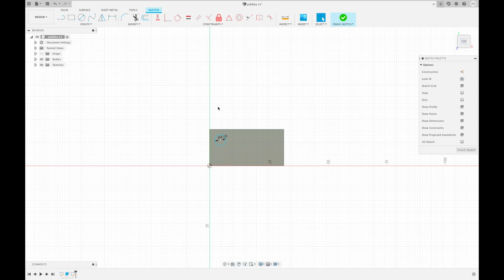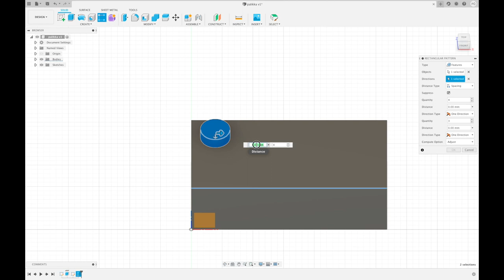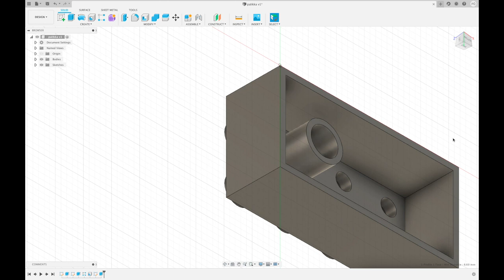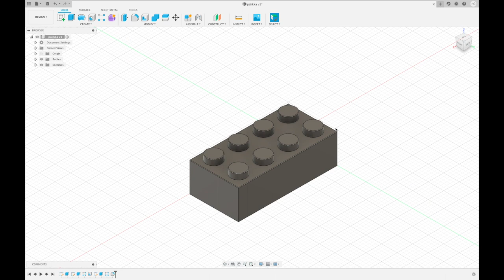Lego palikan mallinnus Fusion 360 - Modelling Lego brick with Fusion 360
Tutorial video on basic features of Fusion 360.